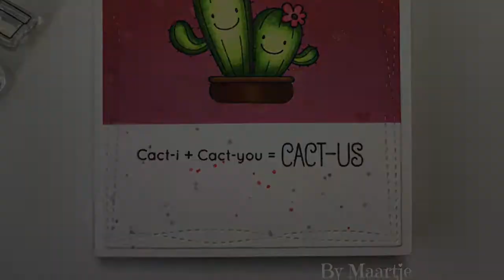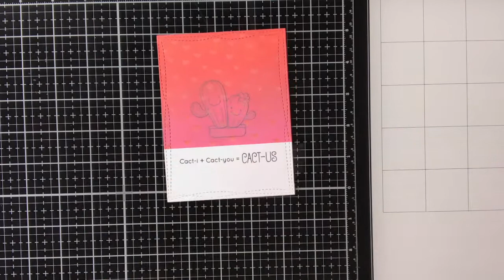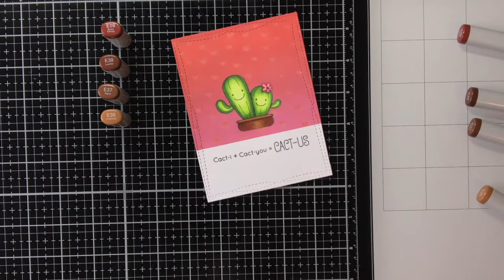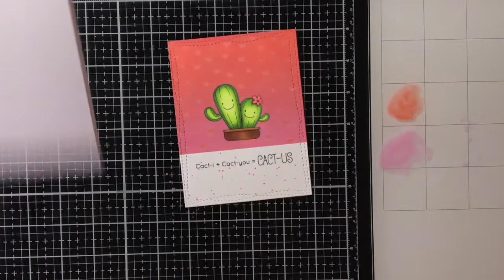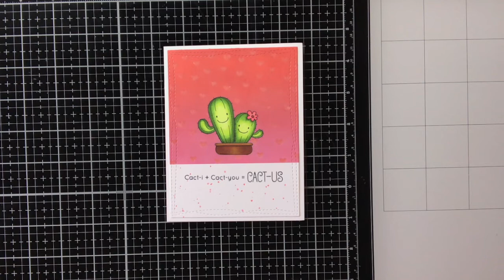MFT One Layer Cact-Us Card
One Layer card with the MFT Let's Stick Together stamp set.

Supply list below!

*** LINKS ***

*** SUPPLIES ***
MFT Let's Stick Together

Neenah Classic Crest Solar White
[AMZ US]

Distress Oxide - Candied Apple
[AMZ US]

Distress Oxide - Picked Raspberry
[AMZ US]